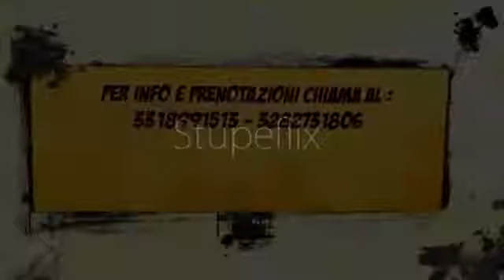Glory discopub sabato 16 marzo 2013 agnano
Scegli il Gusto accompagnato da Una serata di Divertimento assoluto !!!
Glory Music&Pub (Via Agnano Astroni, 128, 80100, Napoli )

DISCO PUB AGNANO/c22qd clicca qui!!!
Questa Settimana Doppia Formula Convenienza :
-15 €
Stuzzicheria, Patatine, Panino e Bibita (tutto a scelta) + Disco e Animazione !
-20€Stuzzicheria, Patatine, Panino e Bibita (tutto a scelta) + Ingresso con Tavolo e Distillato in Disco !!!

Possibile, inoltre, Degustare tutte le altre specialità Del nostro Chef
Il Glory Music&Pub è un locale su due livelli di ultimissima generazione. Il primo livello è un pub stile Irish, il secondo è un "lounge bar" hi-tec.
Adatto per feste, ricevimenti e ad ogni tipo di evento.
LiVe ShoW
DJs

Special Animation & Sexy Dancers !!!
OBBLIGO DELLA PRENOTAZIONE!!
(prenotazioni tavoli disponibili entro le 22.30)

OBBLIGO DELLA PRENOTAZIONE !!​
Info, Prenotazione Tavoli 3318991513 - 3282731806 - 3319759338